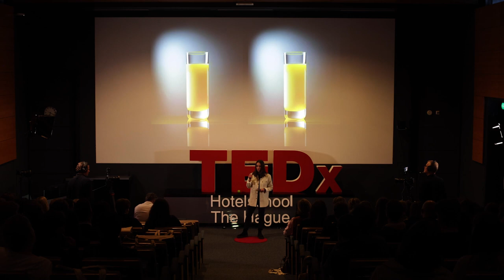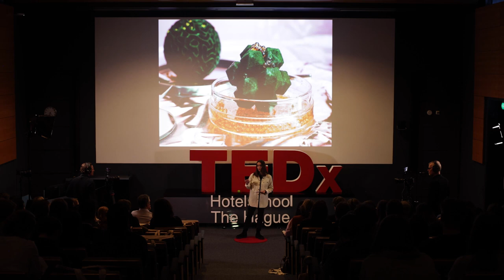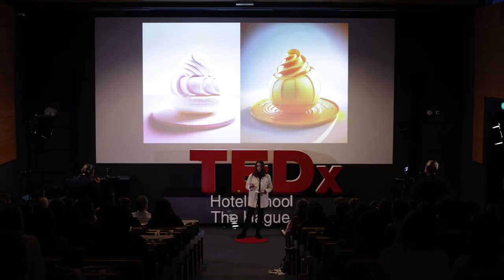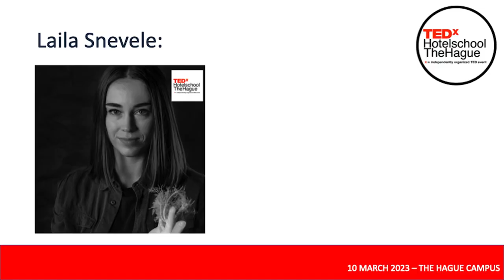Sensory Food Design - what is the future of food? | Laila Snevele | TEDxHotelschoolTheHague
What will we be eating in 10-15 years' time? Can we use our sense of sight to decrease the amount of sugar we eat? Enjoy a sneak-peak into the world of sensory food design Sensory food designer Laila Šnēvele explores the perception of food through multisensory experiences. What role does color, shape,
texture, temperature, sound, mouthfeel and aroma play in our understanding of a certain food? How can we use these elements to change or elevate our sense of taste? Šnēvele designs This talk was given at a TEDx event using the TED conference format but independently organized by a local community.